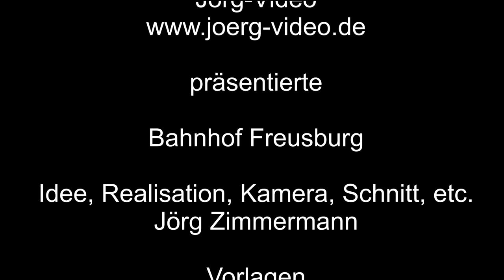Der Bahnhof in Freusburg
Der Bahnhof in Freusburg, hier halten nur Regionalbahnen.

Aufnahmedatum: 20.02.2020